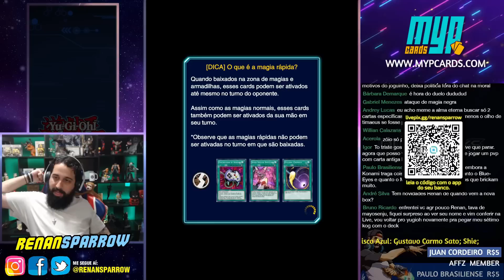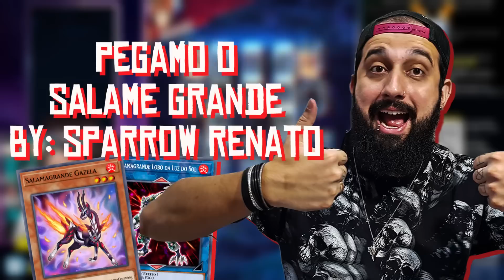ELE NEGOU O PRÓPRIO MONSTRO: THE FORBIDDEN DUELS XLI! - Yu-Gi-Oh! Duel Links #2065